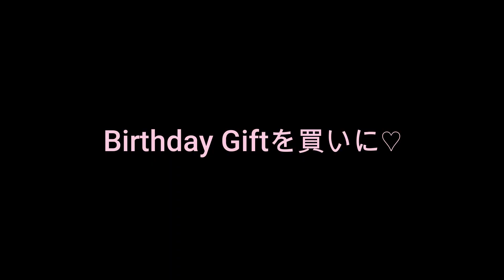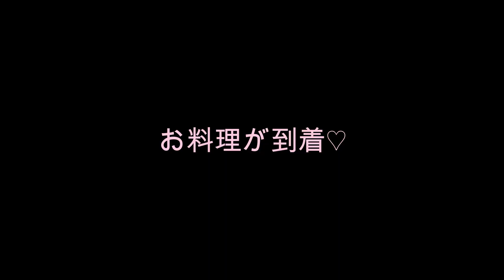【BAD QUEEN】Vlog 久しぶりにYumekiに会いに... 💜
BAD QUEEN 相方Yumekiとの久しぶりの再会✨
Yumekiがお誕生日だったのでBirthday サプライズしてみました✨